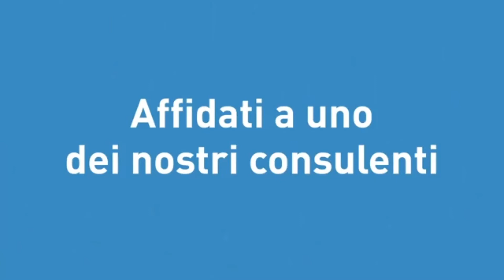VENDI CASA CON I CONSULENTI GRIMALDI